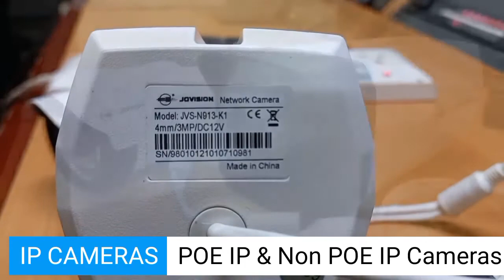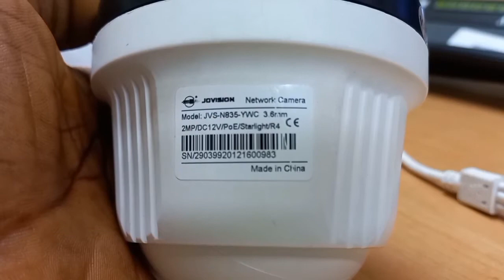Introduction to IP CCTV cameras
1. What is an IP Camera?
2. How to identify IP Cameras by physical examination.
3. What a POE Cameras are.
4. How to identify Non POE IP Cameras.
5. How to use POE Splitters in CCTV camera installations.
This video talks about IP cameras and every important information worth knowing about IP cameras.

Hidden cameras for your home